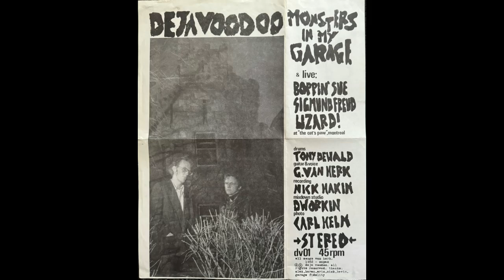Sigmund Freud - Deja Voodoo